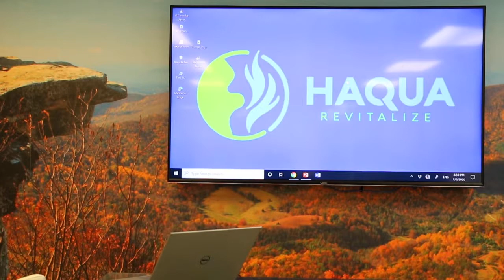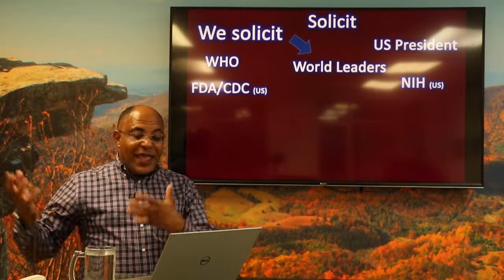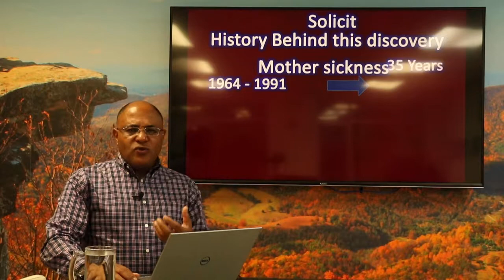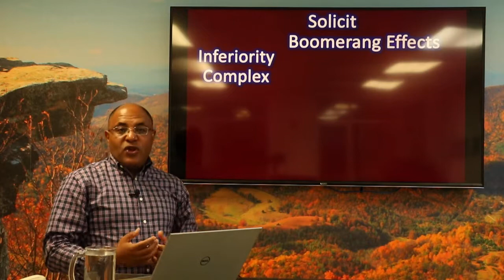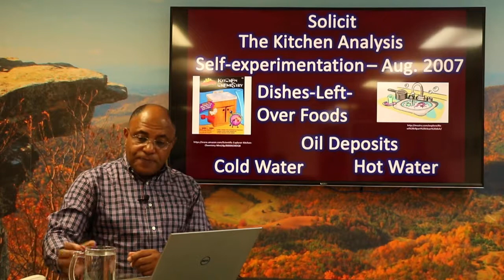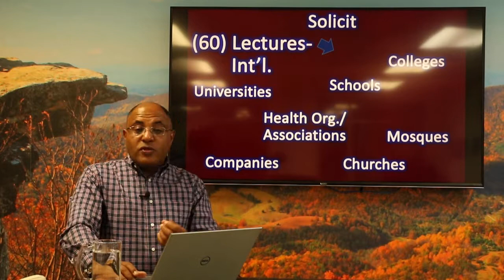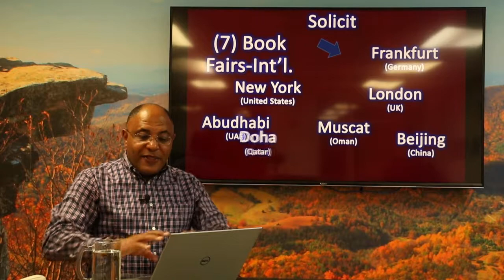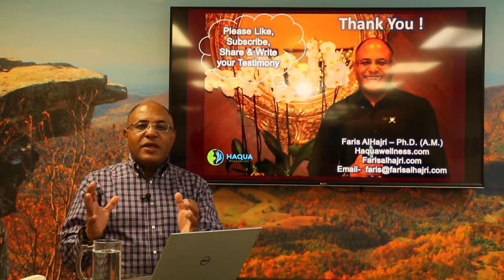SOLICIT-16 MIN-Haqua Revitalize Therapy